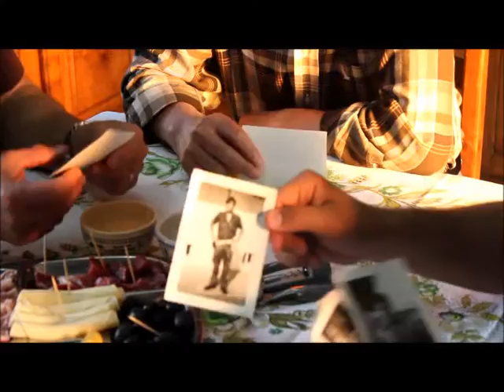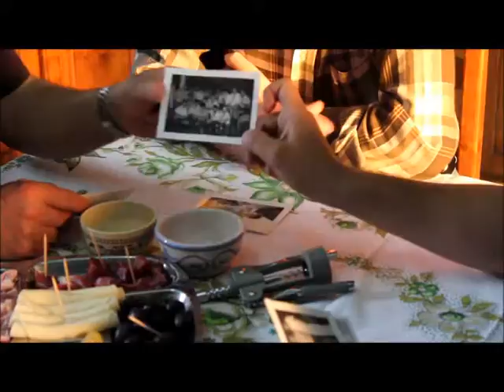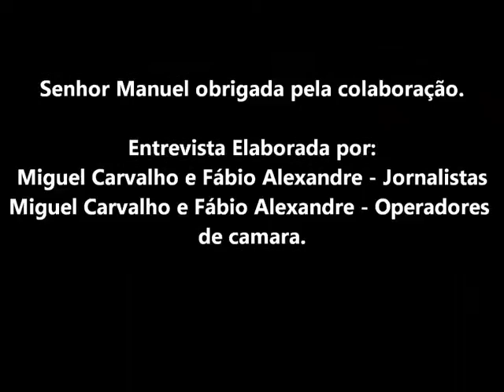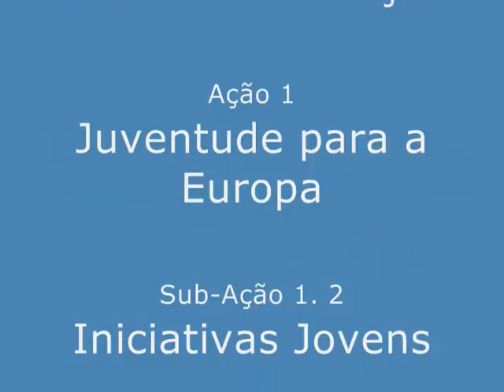Guerra Colonial: Sr. Manuel - Parte 2 de 2.wmv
Este vídeo faz parte do projeto da ADOC "A Guerra que não vivi" - Histórias de vida de protagonistas da Guerra Colonial Portuguesa. O vídeo encontra-se em wiki-edu.org

Entidade promotora: ADOC (Associação de Ocupação Constante)

Apoios: Programa Juventude em Ação

Ação 1 - Juventude para a Europa, sub-ação 1.2 - Iniciativas Jovens